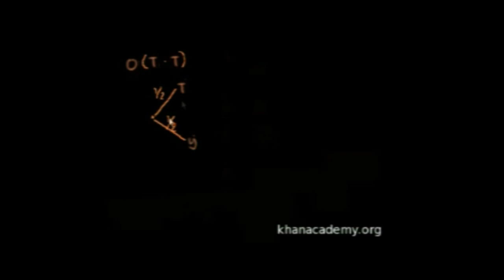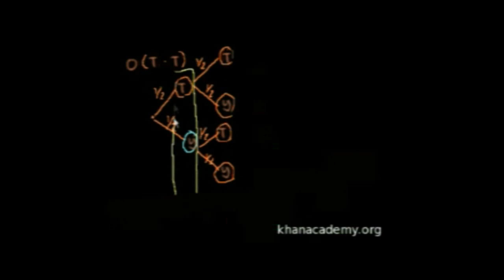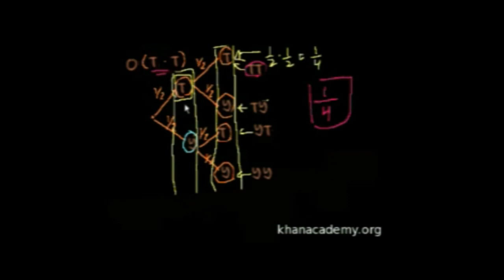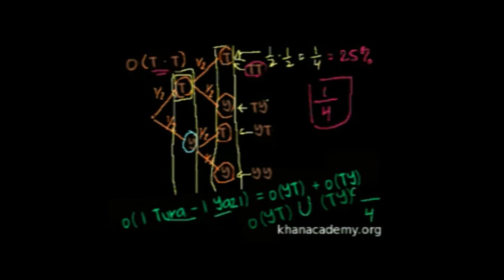Olasılık (2. Bölüm) (Matematik | İstatistik ve Olasılık)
Olasılık, bir şeyin olmasının veya olmamasının matematiksel değeri veya olabilirlik değeridir. Olasılık kuramı istatistik, matematik, fen bilimleri ve felsefe alanlarında yaygın bir şekilde kullanılmaktadır.

52 dilde 135 milyon öğrencinin faydalandığı, dünyanın en büyük ücretsiz öğrenme platformu Khan Academy’de, matematikten sanat tarihine, ekonomiden fen bilimlerine, basit toplamadan diferansiyel denklemlere, ilkokul seviyesinden üniversite seviyesine her yaş için binlerce ders videosu, konu anlatımı, soru çözümü, interaktif alıştırma ve daha fazlasına tamamen ücretsiz ve reklamsız olarak ulaşabilirsiniz.